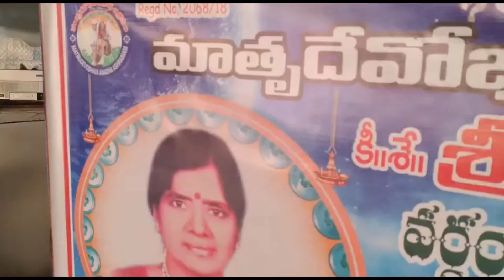JRB Tributes to his Mother on her Vardhanthi